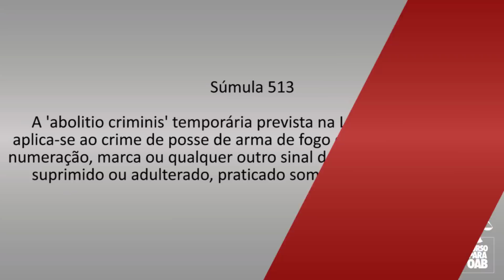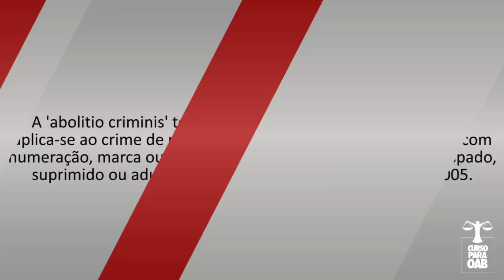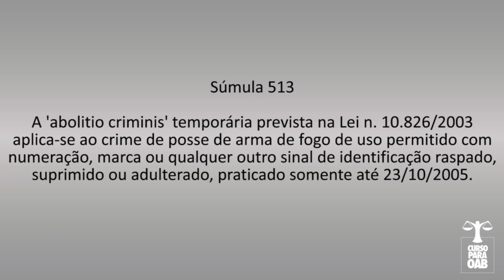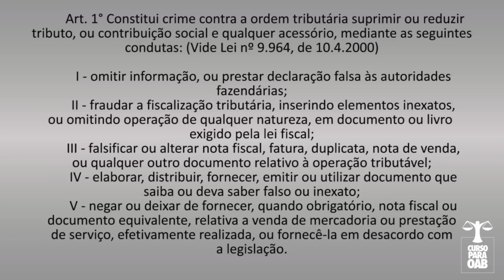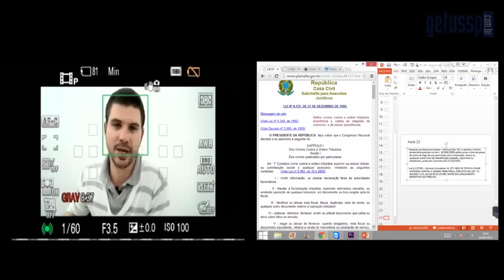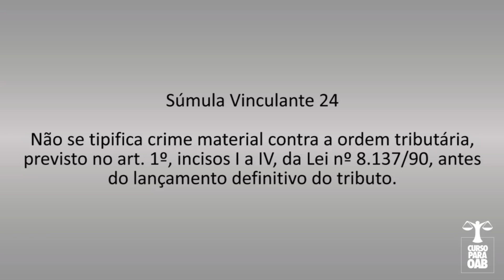Aula 22 - Leis Penais Especiais - Estatuto do Desarmamento (Lei 10.826/06) - Parte 02 e Lei 8.137/90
Aula 22
Dsiciplina: Leis Especiais
Assunto: Estatuto do Desarmamento (Lei 10.826/06) - Parte 02
Professor Acacio Miranda